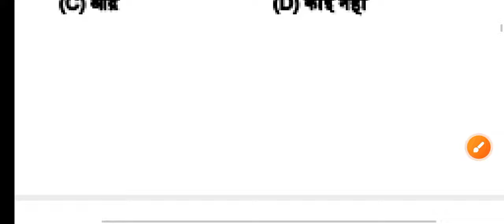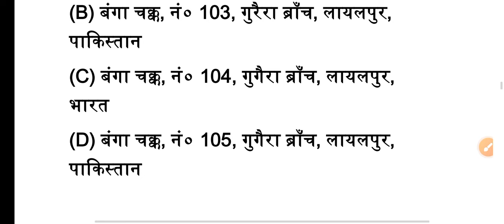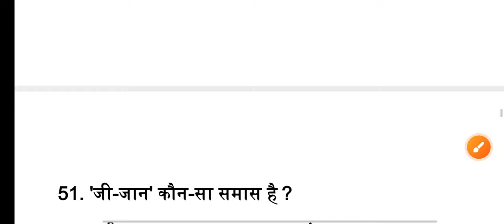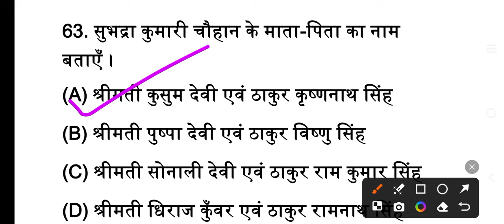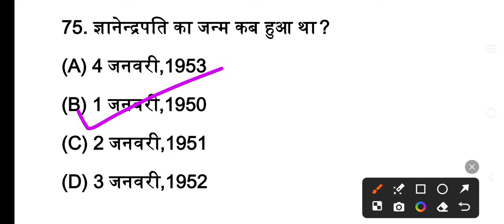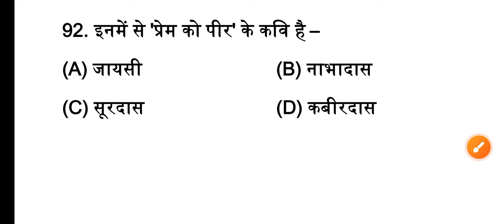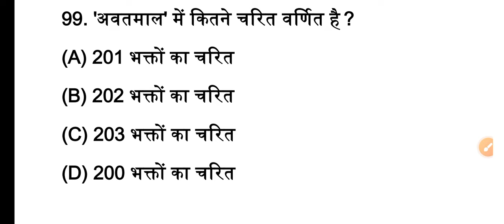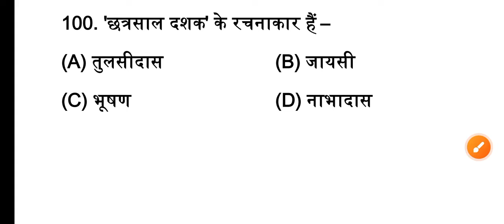12th Hindi (हिंदी) most important Question Answer 2024/Hindi Viral Question Answer 2024 Class12th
12th Hindi (हिंदी) most important Question Answer 2024/Hindi Viral Question Answer 2024 Class12th

12th Hindi(हिंदी) viral Objective Question Answer 2024|Hindi vvi Model Paper 2024 Class 12th

BSEB 12th Hindi  Model Paper 2024 || Hindi  Model Paper 2024 - मॉडल पेपर 2024 Class 12th
हमारे द्वारा बनाए गए नोट्स ,पीडीएफ ,मॉडल पेपर, को पढ़ने के लिए यहां पर क्लिक करके पढ़ सकते हैं👇👇👇

Hindi vvi model paper 2024 class 12th
Hindi most important question answer 2024
bihar board Hindi model paper 2024 class 12th
bihar board arts model paper 2024 class 12th
12th class Hindi top 60 question answer 2024
 Hindi ka model paper 2022 12th class
Hindi most important question 2024,
2024 model paper class12th

Hindi objective special class Hindi hit guess paper
Hindi important objective question for Bihar board exam 2024
Class 12th Hindi ka best question in Bihar board for class 12th 2024
Hindi objective question for Bihar board exam 2024
Class 12th Hindi brilliant objective question for Bihar board
Class 12th Hindi ncert question for Bihar board exam 2024
New model paper Hindi with solution
objective Hindi in hindi
Hindi inter objective
Hindi objective question in hindi 12th 2024
Hindi objective question in english

Bihar Board Class 12th Hindi  model paper 2024,

Most Important Class 12th Hindi  objective 2024,

VVI Class 12th Hindi  objective question 2024

Important class 12th Hindi  Question Answer 2024

Bihar Board Inter Hindi  Objective 2024

Bihar Board Inter Exam 2024 Hindi  objective